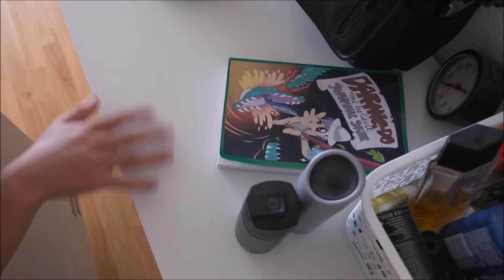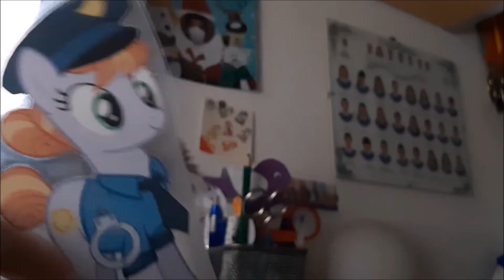Space Mountain La Película (2022) Trailer 3 Latino MLP (Lightyear)